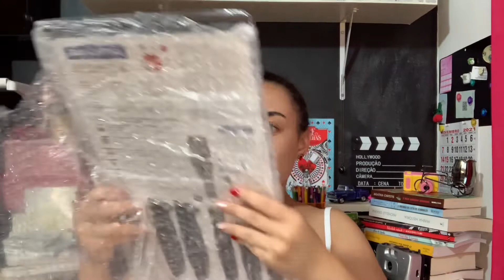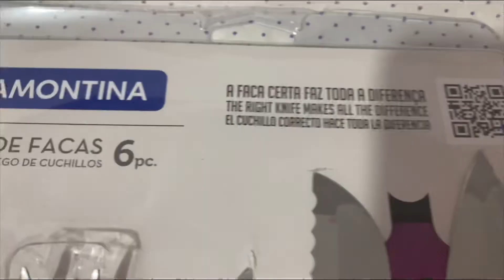COMPREI JOGO DE FACAS / TRAMONTINA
Ooi Pessoal! Comprei um JOGO DE FACAS  da TRAMONTINA, venham conferir a QUALIDADE DESSE PRODUTO!! Será que vale a pena???

LANÇAMENTO DO MOMENTO/ LINHA BUBBALOO CUIDE- SE BEM/ KIT COMPLETO